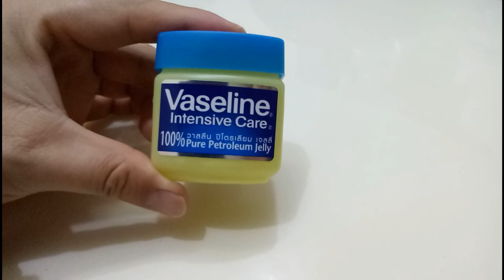How To Whiten Skin with Vaseline, 100% Works!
If you’re looking for a cure-all, fix-all type of face mask, this vaseline and egg white face mask truly is for EVERYTHING!